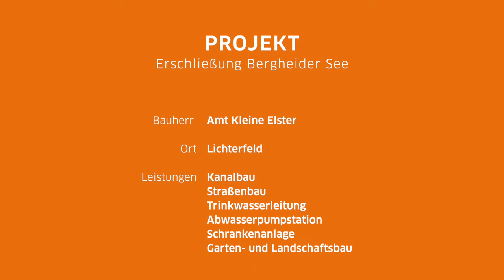Erschließung: Ferienhäuser am Bergheider See an der F60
Infrastrukturbau und Erschließungsarbeiten durch die FBU für eine neue Ferienhausanlage zu Füßen des Besucherbergwerkes F60 am Bergheider Sees in Lichterfeld von April bis Dezember 2020.

Im Auftrag des Bauherrn Amt Kleine Elster baut die Finsterwalder Bau-Union GmbH im zukünftigen Erholungsgebiet 2.200 m² Straßen und eine Schrankenanlage. Zur Erschließung der Seegrundstücke in der Gemeinde Lichterfeld-Schacksdorf gehören weiterhin Kanalbau mit 430 m Abwasserkanal, 520 m Trinkwasserleitungen, 185 m Abwasserdruckleitung und eine Abwasserpumpstation. Garten- und Landschaftsbau komplettieren die Infrastrukturbaumaßnahmen am Bergheider See, der durch die Flutung des ehemaligen Tagesbaus Klettwitz-Nord entstanden ist.

Das imposante Touristenmagnet Abraumförderbrücke F60, auch liegender Eiffelturm genannten, bietet den Urlaubern und Erholungssuchenden eine wunderbare Kulisse für zahlreiche Freizeitaktivitäten am und im Wasser.

Das Video hat dir gefallen? Dann lass uns ein 👍 da. 😀

______Weitere Leuchtturmprojekte______